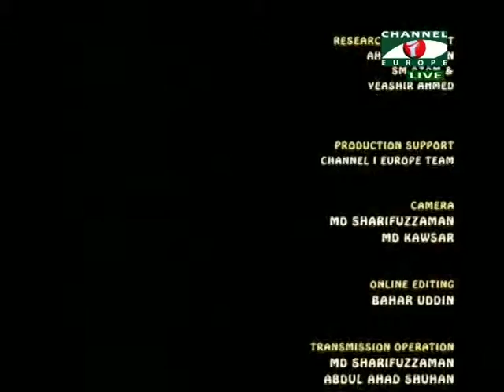Talk Show Politics & Beyond 020913 Part 3 Last